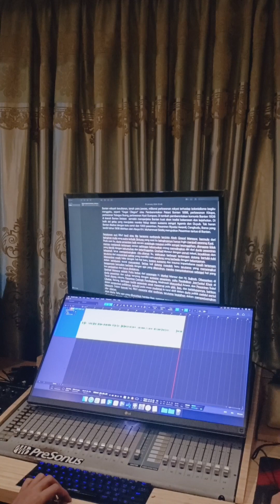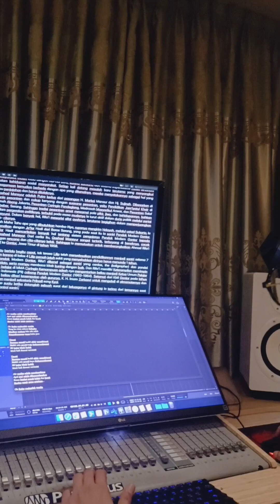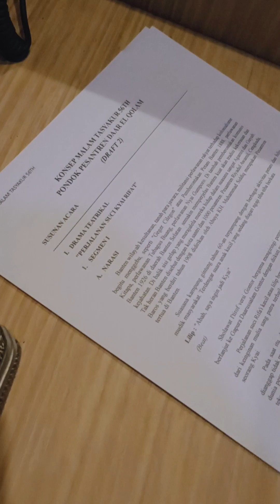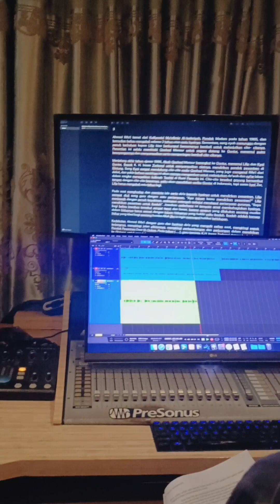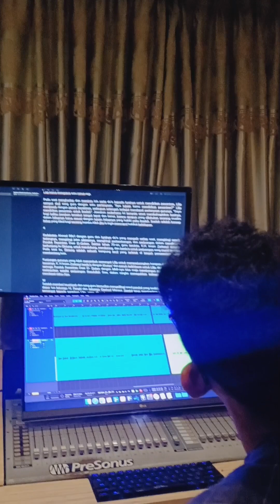INTIP SUASANA STUDIO REKAMAN SAAT HEPPY CHANDRA MENJADI VOICE OVER